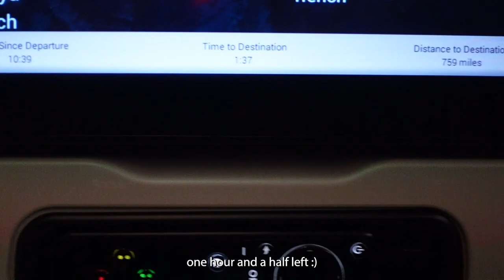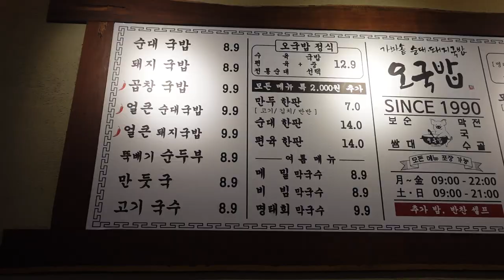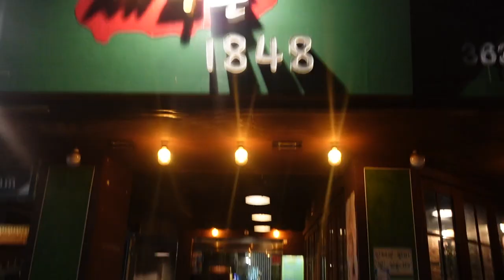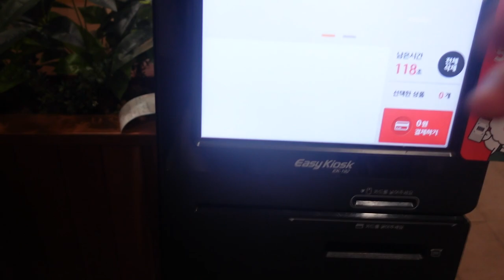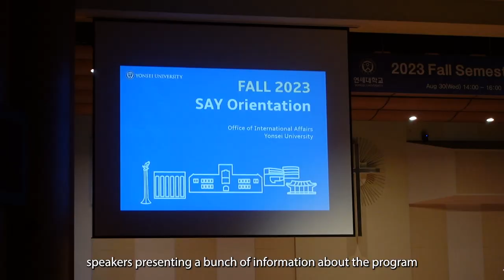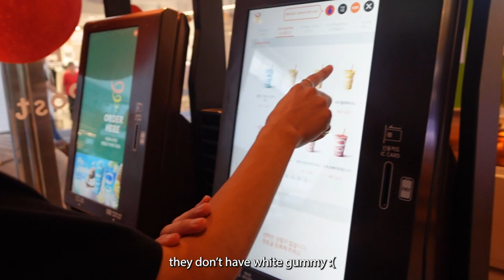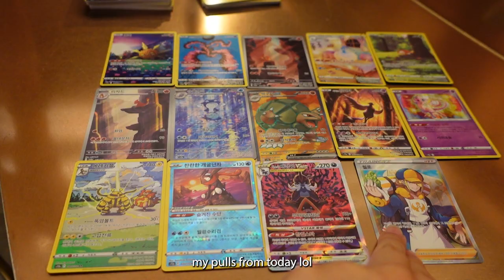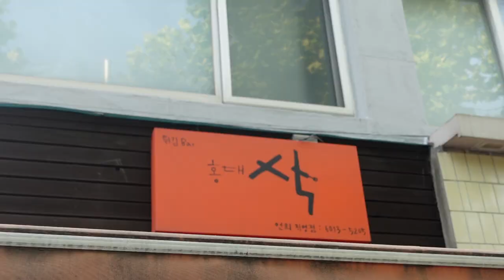studying abroad at yonsei | sk global dorm tour, yonsei cafeteria, opening pokemon cards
hello, i'm a usc student currently studying abroad at yonsei university for fall 2023. this is my first vlog for the semester. it's lowkey all over the place but hope to continue posting :0

restaurant/cafe locations (in sequence)
O Rice Soup Magok Gangseo Branch
서울 강서구 마곡서로 101 110호

Jeju Pork 1848
서울 서대문구 명물길 27-7

Hyudonjeong
서울 노원구 동일로191가길 6 104호

Mom's Touch Ewha Womans Univ. Branch
서울 서대문구 신촌로 169-1

Hongdae Sak Yeonhuidong Branch
서울 서대문구 연희로 89

Pueoring Out
서울 서대문구 연희로11나길 7-7 반지층 카페 (푸어링아웃)

00:00 intro, packing, flight, dorm check-in
03:16 first day in korea, errand run, first meal
05:05 olive young haul
05:54 dinner
07:04 sk global dorm tour (single)
11:14 orientation day
12:04 trying yonsei cafeteria food
13:20 yonsei student store
14:23 orientation
15:17 back home, convenient store
16:01 next day, visiting my homestay, eating
17:00 coex mall
18:17 opening pokemon cards (vstar universe & pokemon 151)
22:59 next day, antigen test, cafe, karaoke
24:23 thank you
24:32 next video preview